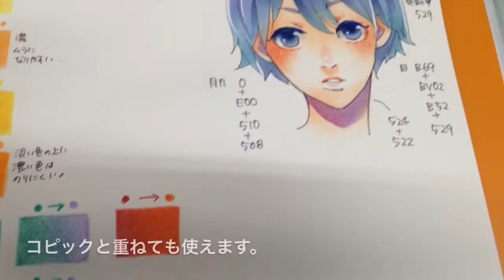コミックイラスト科授業紹介&色鉛筆メイキング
オープンキャンパスの授業体験はコピック＋色鉛筆の技法！

公式WEB
＼資料請求はこちらから！／